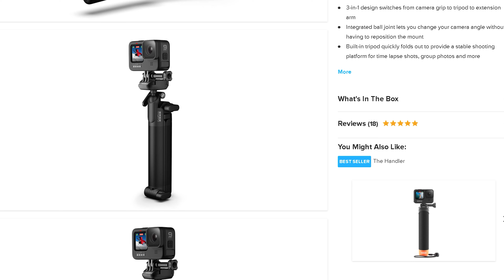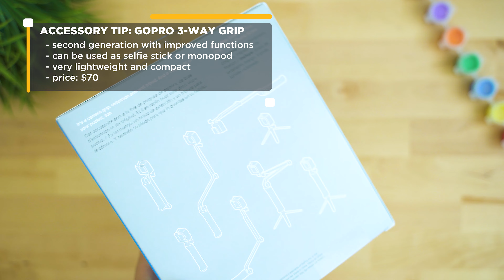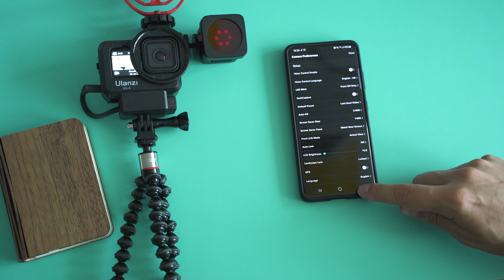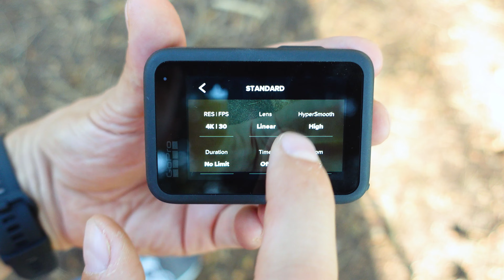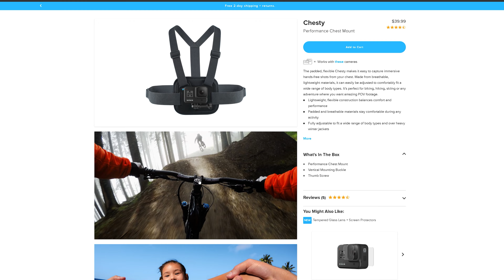GoPro Hero 9 TOP Accessories: Case, Filters, Batteries, Charger and More!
✔️ GoPro Hero 9

This time of the year (at least over here) when we prepare for amazing summer adventures! The GoPro Hero 9 is a brilliant action camera and can deliver some quite awesome results, especially when we combine it with the right kind of accessories.
Since there are so many different options out there, I've decided to share about my favorite 9 categories (well, because this time it's the Hero 9 :-) )
I hope it will help you with choosing the right accessories for your kind of usage and make sure to add your contributions to the list by commenting below the video. Thank you!

➡️ Product links & Information ◕‿◕ :

✔️ GoPro Hero 9

🔹 1. Storage: SanDisk Extreme 128GB MicroSD card
🔹 2. Battery pack with Charger (Amazon)
🔹 3.1. Tripod Joby GorillaPod Mini Tripod (Amazon)
🔹 3.2. Fotopro Flexible Mini Tripod (Amazon)
🔹 4. GoPro Smart Remote
🔹 5. Rode VideoMicro Shotgun Mic
🔹 6. Vlogging Metal Cage by Ulanzi
🔹 7. Lens Filters by Freewell
🔹 8. 4th Axis Stabilizer by Scotty Makes Stuff
🔹 9. Case for Accessories and GoPro

🕹 Tech gear that I use:

📸 Great CAMERA for Youtube
📸 a bigger CAMERA
📱 the best SMARTPHONE?
🚁 DJI's awesome DRONE
⌚ My Favorite SMARTWATCH
📷 A cool ACTION CAMERA
📷 The best 360° CAMERA
🚴 My SCOOTER
🎥 the GIMBAL